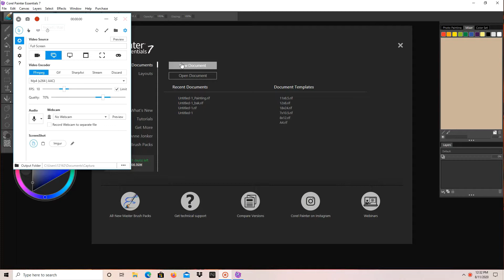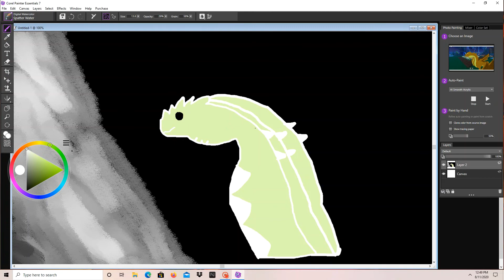Hydra speed paint.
I think its okay...